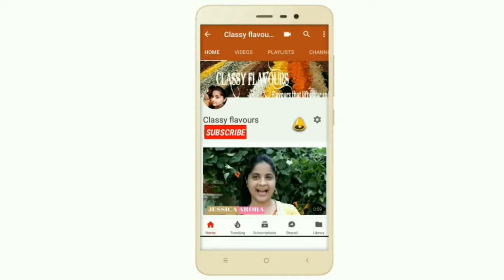Panjiri Recipe /authentic panjiri Recipe /how to make panjiri /Winter Special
Panjiri  is nutritional & healthy supplement during winters .
Here is the recipe for panjiri , people make panjiri in different ways , , here is video for panjiri which is simple , easy and quick recipe and beneficial too .
 watch step by step and learn

If you find any difficulty while making comment in comment box i 'll be there with solution .

THANKYOU.